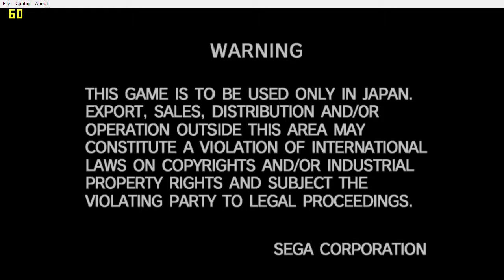GPD WIN 2 - Metal Slug 6 (DEMUL) Atomiswave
Emulating atomiswave arcade board. Recorded from windows 10